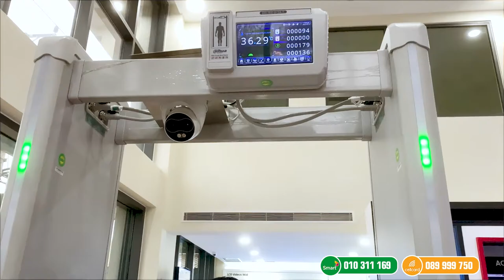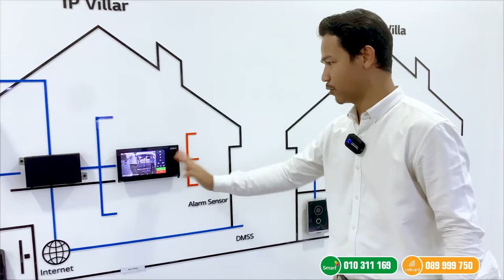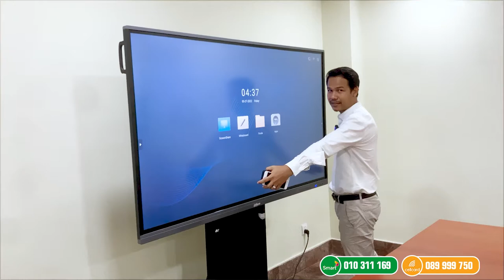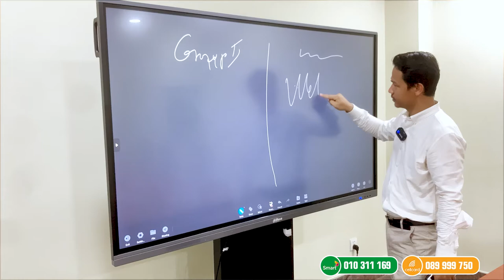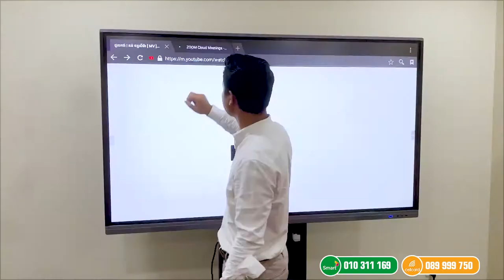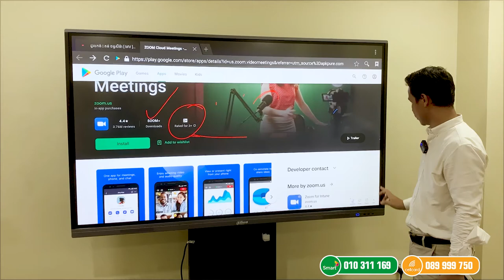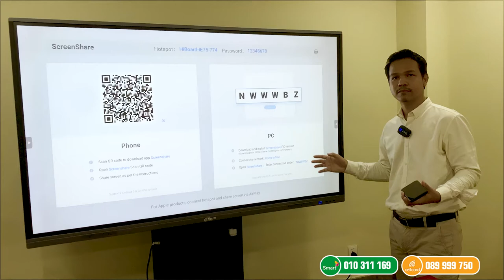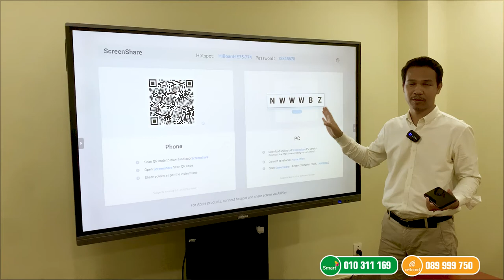👉បញ្ចុះតំលៃគ្រប់មុខ Dahua HD IP Hard Disk Switch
Dahua HD 5MP Dome T2A51
Dahua HD 5MP Bullet B2A51
IPC Dahua 4MP Bullet SF145
IPC IPC Dahua 4MP Dome ED145
Dahua Fisheye 4MP IPCEW4431P-ASW
Switch Dahua 16port gigabit PFS3016-16GT
Swtich Dahua 24port gigabit PFS3024-24GT
HAC-HFW1200TL-A 2MP Bullet Mic
HAC-HDW1200TRQ-A 2MP Dome Mic
HAC-HFW1239TLM-A-LED 2MP Bullet Color24H Mic
HAC-HDW1239TLQ-A-LED 2MP Dome Color24H Mic
HAC-HFW1239MH-A-LED 2MP Big Bullet Color24H Mic
HAC-HFW1500TL-A 5MP Bullet Mic
HAC-HDW1500TLQ-A 5MP Dome Mic
HAC-HFW1509TLM-A-LED 5MP Bullet Color24H Mic
HAC-HDW1509TLQ-A-LED 5MP Dome Color24H Mic
HAC-HFW1509MH-A-LED 5MP Big bullet Color24H Mic
HDD 1TB, HDD 2TB, HDD 4TB, HDD 6TB, HDD 8TB, HDD 10TB
👉បើសិនបងប្អូនមានចំណាប់អារម្មណ៏ទៅលើផលិតផលណាមួយសូមចូលទៅក្នុងប្រអប់សារ📩  ដើម្បីទទួលបាននូវពត៍មានលំអិត ឬអាចទំនាក់ទំនងមកកាន់លេខទូរស័ព្ទដូចខាងក្រោម៖
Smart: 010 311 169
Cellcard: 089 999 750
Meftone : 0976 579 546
📬អាស័យដ្ឋាន: ផ្ទះលេខ 222 ផ្លូវ 132 សង្កាត់ទឹកល្អក់1 ខណ្ឌទួលគោក ភ្នំពេញ
មានលក់បោះដុំ រាយ និងសេវាកម្មដំឡើងបច្ចេកវិទ្យាគ្រប់ប្រភេទ៖
 ✅ប្រព័ន្ធកាមេរ៉ាសុវត្ថិភាព (Videos Surveillance System)
 ✅ប្រព័ន្ឋបណ្តាញណែតវើក (Networking Infrastructure)
 ✅ប្រព័ន្ឋប្រកាសសញ្ញាអាសន្ន (Intrusion Alarm & Fire Alarm System)
 ✅ប្រព័ន្ឋទូរស័ព្ទទំនាក់ទំនង (PBX Communication System)
 ✅ប្រព័ន្ឋវិដេអូទំនាក់ទំនងរូបភាព (Videos Intercom & Conference)
 ✅ប្រព័ន្ឋគ្រប់គ្រងចំណតឡាន(Car Parking System & Barrier)
 ✅ប្រព័ន្ឋឧបករណ៏បំពងសំលេង(Public Announcement)
 ✅ប្រព័ន្ឋតាមដានទីតាំង (GPS Tracking System)
 ✅ប្រព័ន្ឋគ្រប់គ្រងទ្វាចេញចូល និងវត្តមានបុគ្គលិក (Access Control & Attendance Management System)